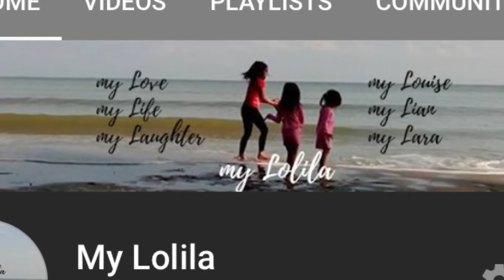Easy And Healthy Potato Recipe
A simple Potato Salad recipe. You can choose whatever ingredients you want to add or omit as long as the main ingredient is potato.